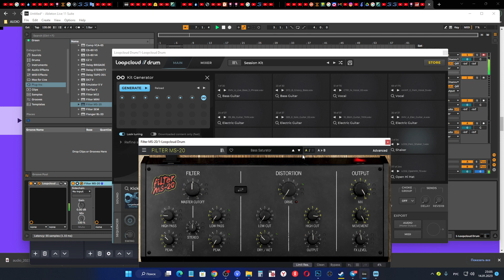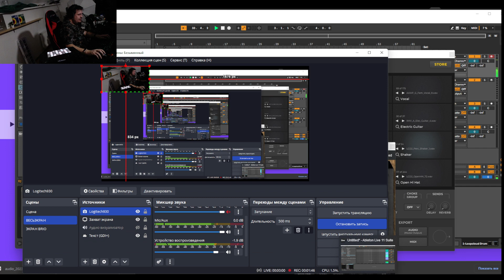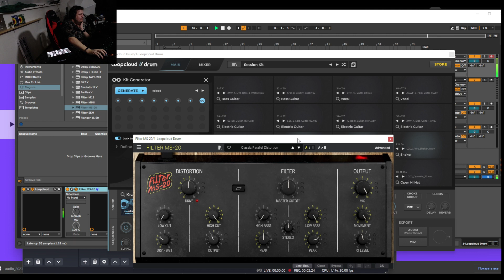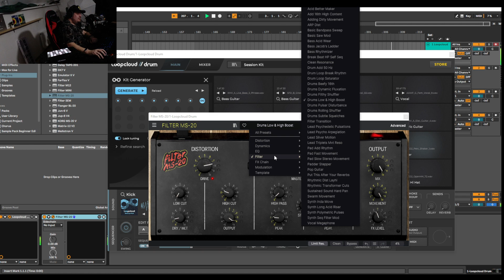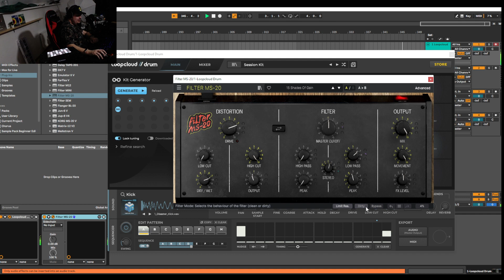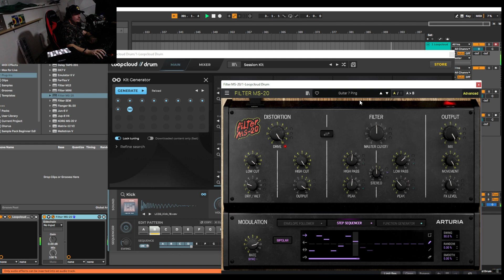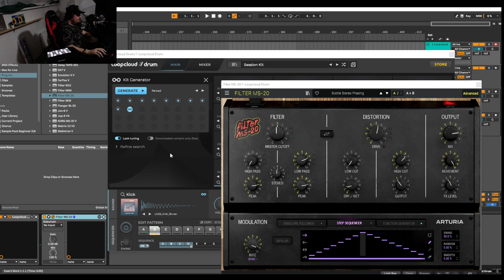Обзор Arturia Filter MS-20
Обзор Arturia Filter MS-20 - великолепный плагин от компании Aruria эмулирующий знаменитый фильтр от синтезатора KORG MS-20 с кучей пресетов, с секвенсором и модуляцией! Обзор записен в Ableton Live. При записи использовался плагин Loopcloud Drum. Обзор фильтра Arturia MS-20.